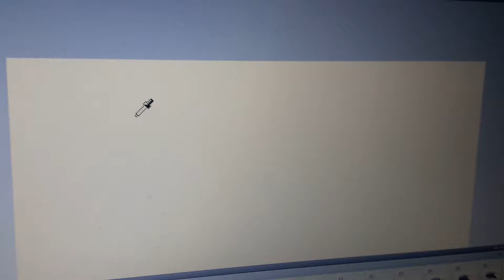Im Peppa Pig